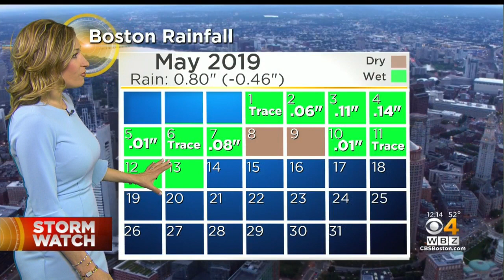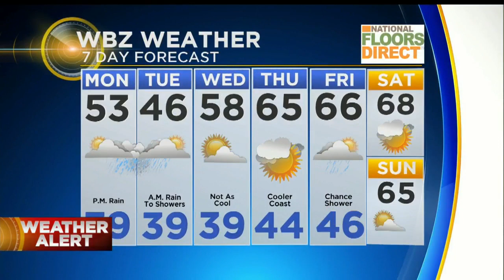WBZ Midday Forecast For May 13